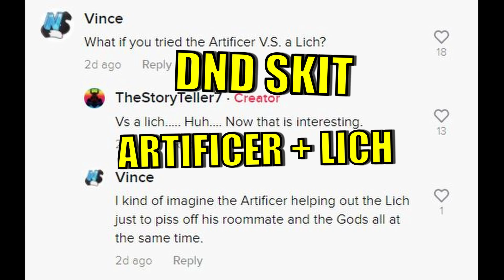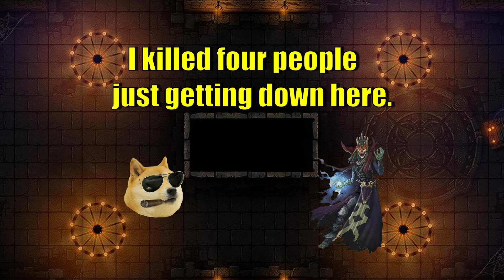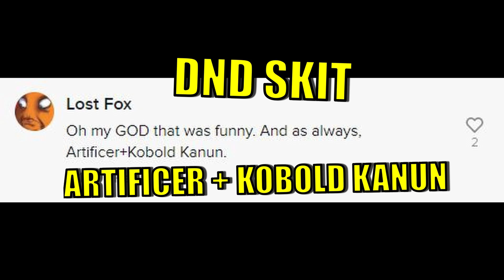Life of Artificer 4 - For The Roomba Horde!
A bard weaponizes his throat muscles, A game of Suburban's and Soccer Mom's goes haywire, and we're all out of poptarts. Join us for the next Life of Artificer 4, where we show you that D&D isn't about optimized builds or leveling up. It's about building the stupidest thing you can possibly imagine, then giving that shit a 40mm cannon.

Better yet, adopt a horde of goblins and pay them in chicken nuggies and G-Fuel if they'll be test dummies for your new unstable rocket boots.

Whose gonna stop ya? The Fun police?

Wanna see these videos first hand? Check out our Tik Tok!

(This is unneeded, all our vids will be free so please just enjoy them!)

SHOUTOUT TO OUR AMAZING VOICE ACTORS, CHECK THEM OUT BELOW!

Artificer/Kobold voiced by: Genji

Barbarian voiced by: VoicesOfKarst

Necromancer voiced by: Kayla Steger

Warforged, Lich, and Urak voiced by: Lucas "Heretical" Martinez